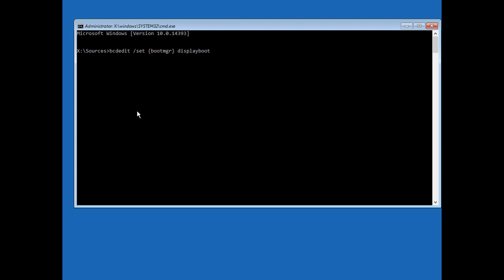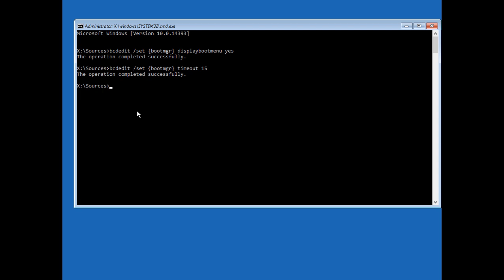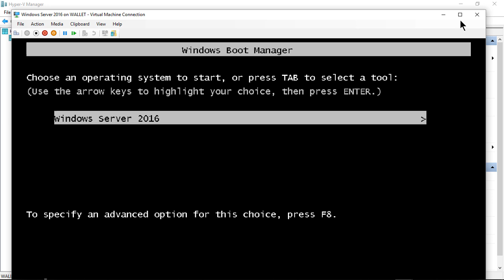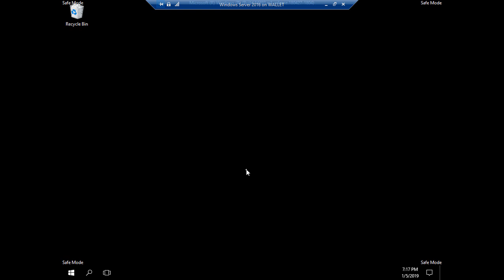How to boot into Safe Mode in Windows Server 2016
Professor Robert McMillen shows you how to boot into Safe Mode in Windows Server 2016. If you can't boot into Windows to tell the OS to go into Safe Mode, then this is your fix.